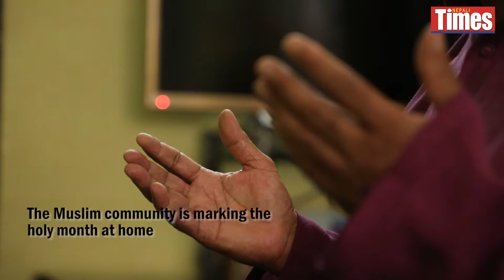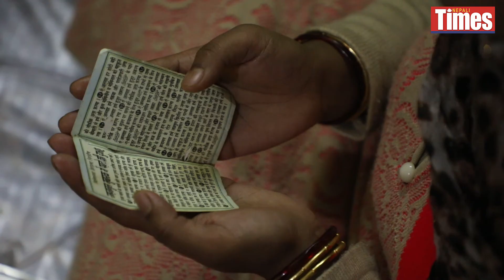Call to prayer: Ramadan under lockdown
This year’s Ramadan feels distasteful to Muslims everywhere. It’s not any different for Sous chef of Kashmiri Masjid, Mohammed Israil. For the first time since 1982, he is at home preparing Iftaari for his family instead of a hearty meal for 300 people at the mosque. Watch how the Israil family celebrate the festival despite the lockdown.